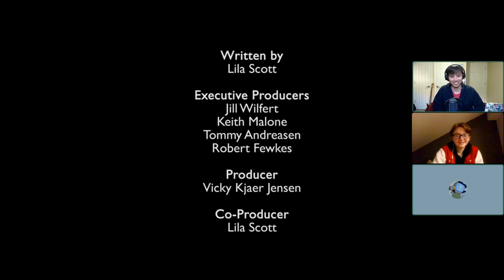Walk on the Hidden Side #2 | Episodes 3-6 Reacts & Discussion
After some delay, the follow up video is finally here for another batch of watching and commenting on the Hidden Side webseries with Invi, Leo and guest contributor Abby!